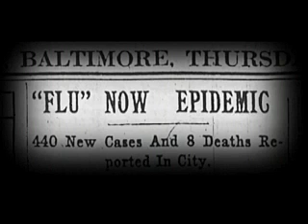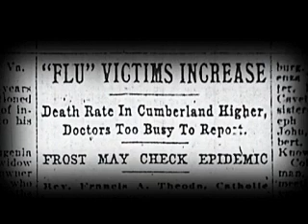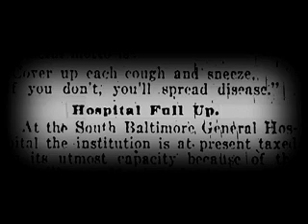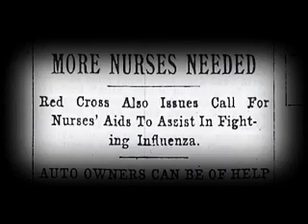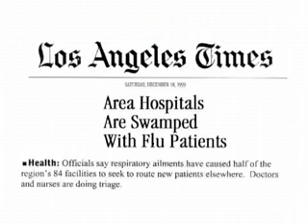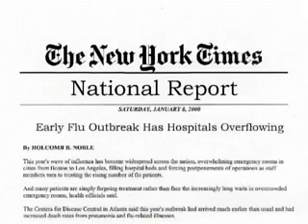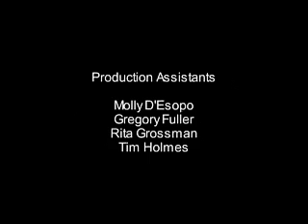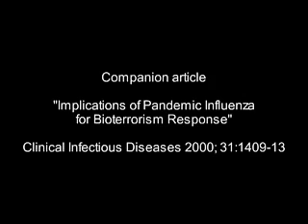Hospitals "Full-Up": The 1918 Influenza Pandemic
A documentary comparing the 1918 Spanish Influenza pandemic with modern-day health capabilities, in the event of an act of bioterrorism or any large-scale infectious disease outbreak.